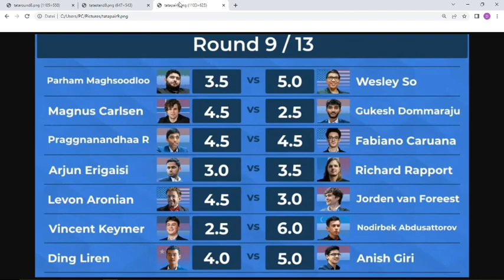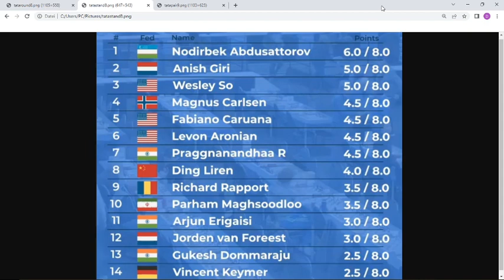Standings Results Tata Steel Masters 2023 (Round 8) with Carlsen, Wesley So, Abdusattorov and Pragg!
Results and Standings of the 2023 Tata Steel Chess Masters - Round 8 - in this chess news video! The world famous classical event in Wijk aan Zee with top stars like Wesley So, Praggnanandhaa and Magnus Carlsen is underway, here are the scores of the eighth round and the standings after round 8, and of course I inform you later about all the other round's results, standings and chess games. Please subscribe and I keep you updated about the strong and important Tata Steel Chess Tournament 2023 in Wijk aan Zee! (I show you also the pairings for round 9) Video main topic: Carlsen recovered (after Nodirbek Abdusattorov won against Magnus Carlsen) in the game vs Fabiano Caruana and also before vs Richard Rapport with 2 victories in a row. Who leads in Tata Steel Masters? Who wins Wijk aan Zee? (Today is a rest day.)

Bitcoin:   1LYyAKQBAsB1xM4Jo8XfaAbXogfbNHUyFE

                                           (BIC:  NORSDE51XXX)

Americas Cardroom (ACR):   DonkMopsi

Tata Steel Chess is a 14 player round-robin tourney. Time: 100 min for 40 moves then 50 minutes for 20 moves, after this 15 minutes for the rest of the chess game, and a 30-second increment for every move from move 1.

Saturday was the starting round of the Masters (and also the Challengers) in the very traditional Tata Steel Tournament 2023 in Wijk aan Zee with 14 players and 13 rounds. The 85th Wijk aan Zee event promises to be more than exciting: In the Masters we will see young and upcoming talents like D. Gukesh, A. Erigaisi, Abdusattorov, Keymer and R. Praggnanandhaa - they meet the experienced top GM's such as Magnus Carlsen (World Chess Champion), Ding Liren, Caruana, Aronian and Wesley So, and also the Challengers group offers a very interesting line-up. (Jan-Krzysztof Duda is not taking part.)

Day 1: We had a lot of draws and 2 decisive games with wins for Ding Liren and Abdusattorov!

Day 2: Again 2 decisive games, rest of the scores were draws. Magnus Carlsen vs Vincent Keymer 1:0 and Anish Giri won against Gukesh D.

Day 3: All matches endet peacefully, except Fabiano Caruana won against Jorden van Foreest.
World Chess Champion Magnus Carlsen played a draw with the world's number 2 Ding Liren.

Day 4: Big Sensation! Anish Giri wins against Magnus Carlsen. Also a huge win for Pragg vs Ding Liren.

Day 5: Huge sensation number 2: Carlsen loses again, now vs Abdusattorov!

Day 6: Fabiano Caruana made a jump in the standings / table, because he won today. Carlsen recovered after 2 losses with a draw. Many other draws today. Abdusattorov still in the lead!

Day 7: Magnus Carlsen is back - he won against Richard Rapport. Abdusattorov now leads convincingly!

Day 8: Carlsen wins against Caruana, Gukesh scores his first full point and Pragg loses on time vs Rapport. Nodirbek Abdusattorov still in pole position. Only 3 draws in this round!

Live Commentators: GM's Peter Svidler, Laurent Fressinet, David Howell!

Tata Steel chess news: So far Nihal Sarin won the rapid chess tournament and Arjun Erigaisi the blitz chess event.

Standings FIDE Elo Rating List - January 2023 Chess Rankings - with Firouzja, Nakamura, Carlsen:

topics:

Caruana vs Carlsen
free day
Pragg
Magnus Carlsen vs Richard Rapport
Abdusattorov leads
Jorden van Foreest vs Magnus Carlsen
Magnus lost 2 games in a row
tata steel chess
Carlsen vs Abdusattorov
round 8
results
Masters
Abdusattorov
standings
Wijk aan Zee 2023
chess rankings
Giri wins vs Carlsen
Fabiano Caruana
Nodirbek Abdusattorov
Arjun Erigaisi
Jorden van Foreest
top chess players
Carlsen
Duda
Gukesh D
Levon Aronian
chess tournament
Hans Niemann
standings
Elo numbers
Vincent Keymer
pairings round 9
best chess grandmasters
favorites
grandmasters
elo rating
ratings in chess
grandmaster tourney